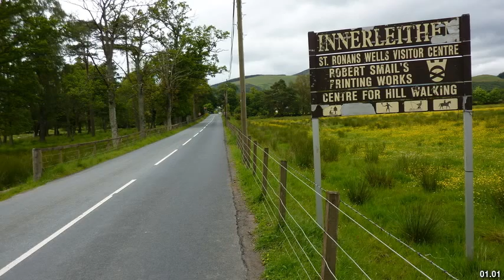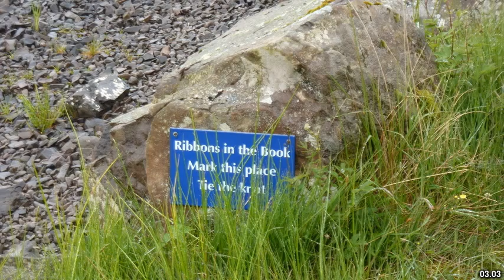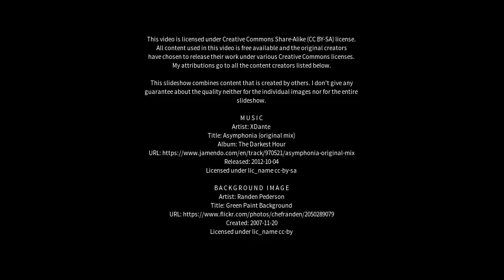Best places to visit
Best places to visit - Innerleithen (United Kingdom) Best places to visit - Slideshows from all over the world - City trips, nature pictures, etc.